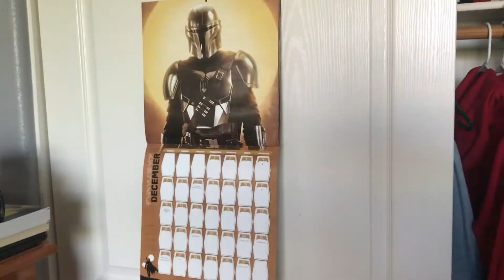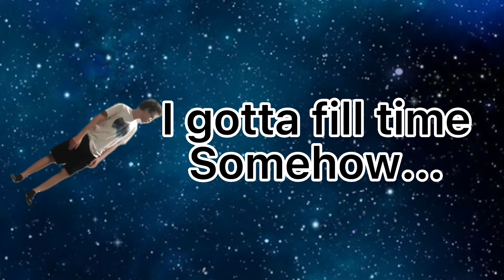Captain Obvious | Part 4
Ok, I’m just gonna say it... there is no way that EVERYBODY was kung-fu fighting.